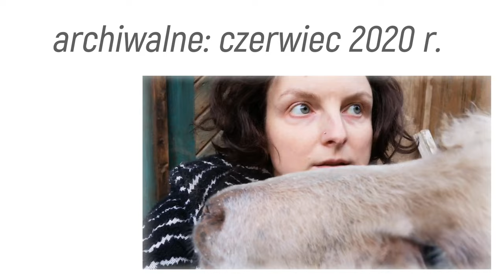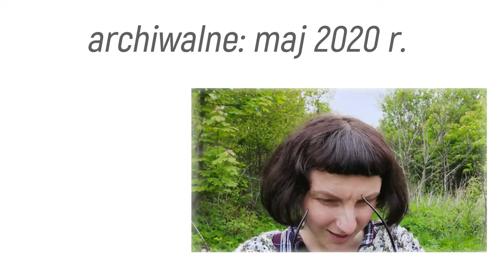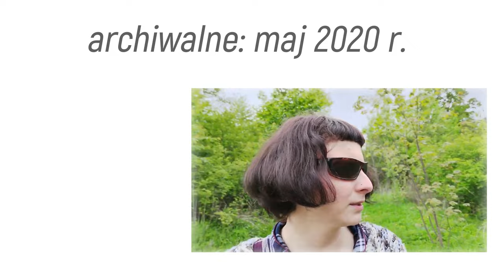JAK WYLECZYŁAM BÓL CAŁEGO CIAŁA, NIEMOC, OTĘPIENIE I LĘK?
LINKI do wspominanych filmów:
10:58 - Opór, bunt i niechęć w terapii - LĘK PRZED TYM, ŻE NIE WIADOMO KIM BĘDĘ PO ZMIANIE
24:30 - TOKSYCZNI LUDZIE- MANIPULACJA metodą na TROSKLIWEGO MISIA
39:42 - playlista PSYCHOZY

Dane rachunku bankowego:
Fundacja PRZEMOCNIe
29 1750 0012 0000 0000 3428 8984